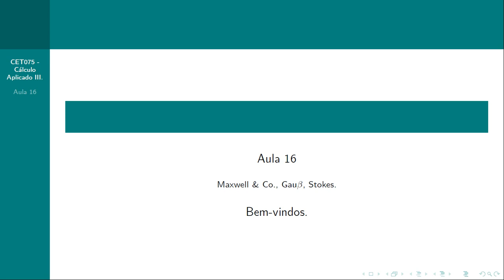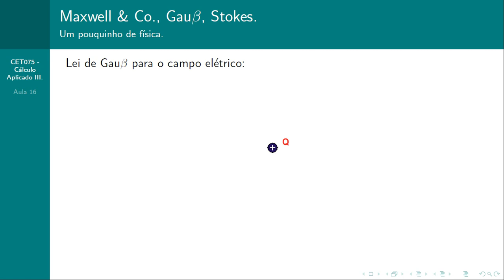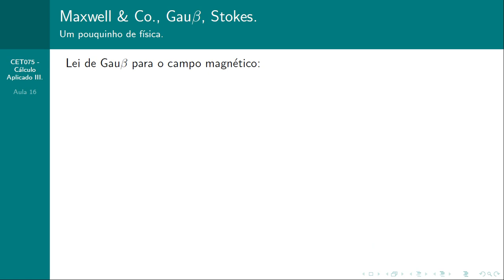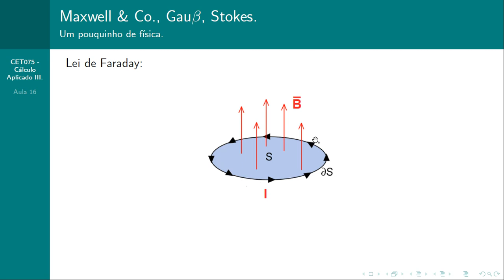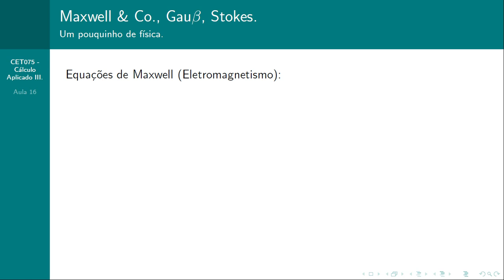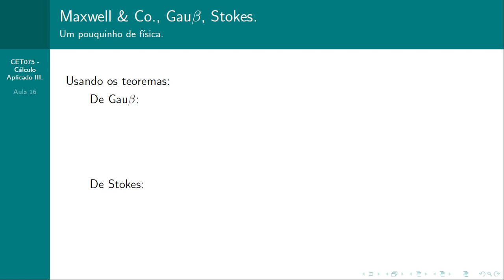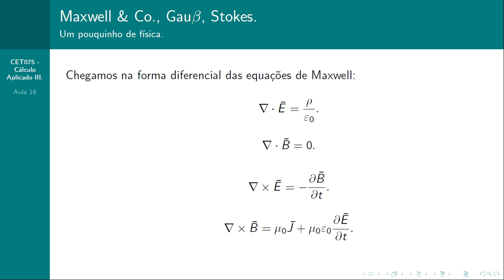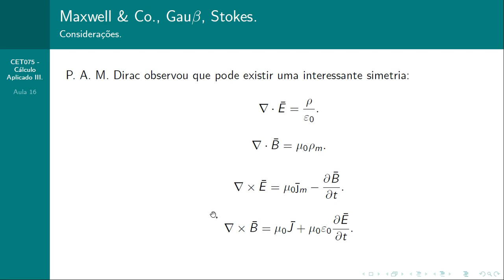Cálculo III - Aula 16